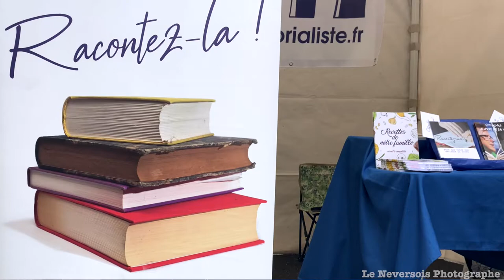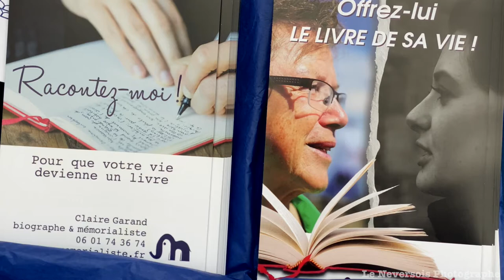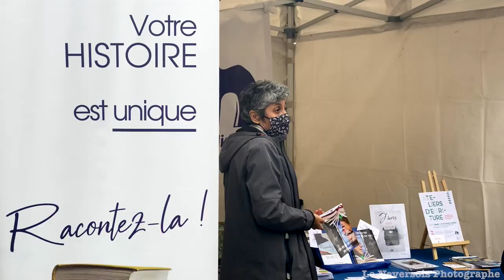Claire Garand biographe ,“mémorialiste” ecrivaine publique, Ville De Nevers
interview de la biographe Claire Garand “mémorialiste” ,au marché Carnot de Nevers
elle est  écrivain-conseil®, biographe et prête-plume*
Elle aide aussi des particuliers qui veulent se lancer dans l’écriture de leur propre ouvrage autoédité. Et anime enfin des ateliers d’écriture à Nevers.
Contact et page facebook Mémorialiste.